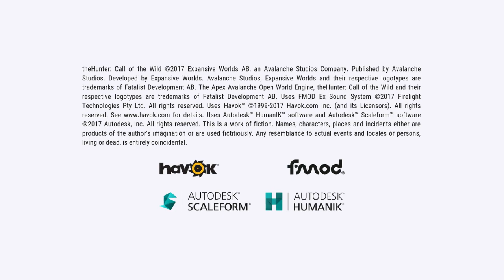Hunting The Bromance Stream!